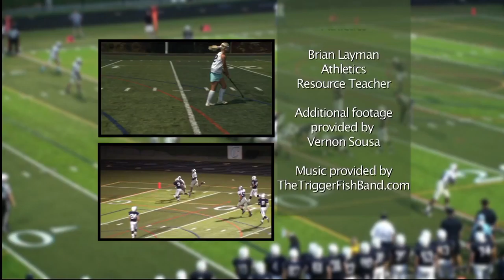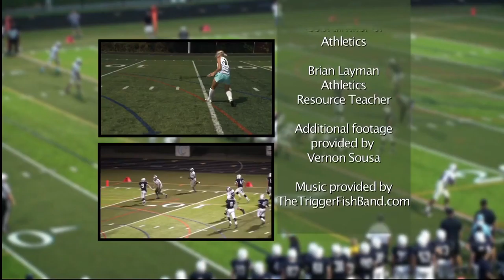May 2018 Athletes N Action